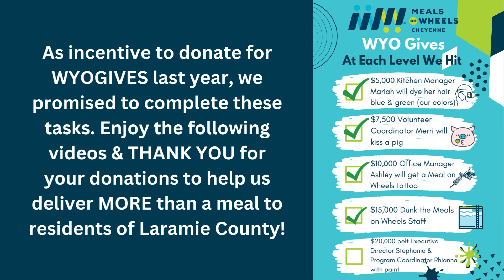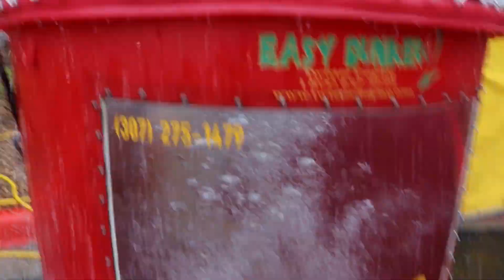2022 WyoGives Recap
WYOGIVES 2022 was a record breaking year for donations to nonprofits all around the state of Wyoming bringing in over 3 million dollars!  We raised just over $19,000 to help deliver MORE than a meal to Laramie County residents.  We also promised some incentives at different levels of donations reached, so please enjoy the video of our staff members completing things like getting a Meals on Wheels tattoo and the entire staff being dunked in the dunk tank!